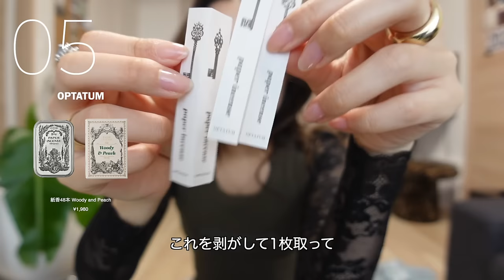【大愛用品】香り好きな私のお気に入りフレグランス🫧香水/お香/キャンドル/ディフューザー/ハンドソープ (ウッド好きさん必見🪵)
今回は私のガチ愛用している
フレグランスを一気に紹介してみました🫧
最近の私のお気に入りちゃんたちです🥰🤍
ウッド好きな方は好みの香りばかりだと思うので

0:00 OP

0:29 Perfumes
01

9:46 Diffuser
01

11:42 Incense
01

16:34 Candle
01

19:43 Hand soap
01

21:27 ED